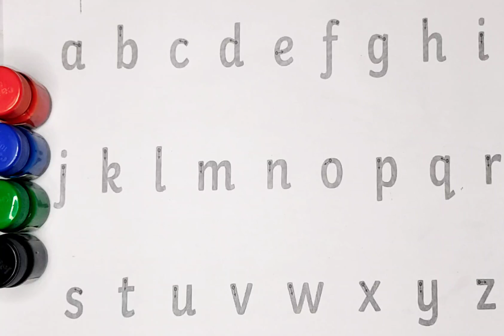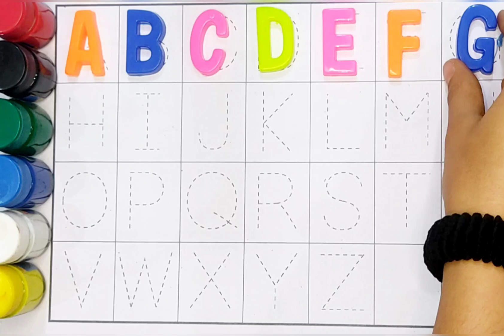A to z alphabet | Abc learn english alphabet | A for apple b for ball 66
Your Query 👇
1. abc
2. abcd
3. abcde
 4. a for apple
 5. a for apple b for ball
6. a for apple b for ball c for cat
 7. a for apple b for ball c for cat d for dog
 8. a for aroplane
9. a for aroplanes b for banana
 10. a for aroplane b for banana c for car
11. a for apple
12. abcdefg
13. English alphabetc
 14. abcd cartoon
15. a for apple b for boy
16. alphabet songs
17. a for apple a for ant
18. nursery rhymes
19. a for apple song
20. abc songs for children
 21. abcd rhymes
 22. a for apple b for ball c for cat d for dog
 23. abcd alphabet
24. k se kabutar kha se khargosh
 25. a for apple b for badka apple
26. a se anar aa se aam
27. a for apple b for ball
28. abcd
29. a for apple wala
30. a b c d e f g
 31. abcd varnamala
32. a se anar in hindi
33. k se kabutar
34. Alphabet songs for children
35. abc alphabet songs
36. abcd varnamala
37. english varnamala
 38. english alphabet
39. A for apple
40. kids alphabet
41. alphabet for kids
42. abc song
43. a for apple b for ball c for
44. alphabet song
45. apple apple
46. abcd abcd
47. A for apple wala video
48. A for apple video cartoon
49. A for apple b for ball c for cat d for dog
 50. A for apple
51. ABCD
52. A for apple b for ball c for cat
53. A se anar a se aam
54. K se kabutar kha se kabutar
 55. A for apple b for
56. Varnmala
57.
58.
59.
60.
61.
62.
63.
64.
65.
 66. a b c d
67. abcd song
 68. abcd cartoon
69. cartoon
 70. abc song
71. Apple
72. abcd wala cartoon
 73. abcd abcd abcd abcd
74. b for ball
75. abcd video
76. alphabet
77. abcd a for apple
 78. abc cartoon
79. a for apple wala
80. ice cream
81. a b c d song
 82. bacchon ki abcd
83. abc abc 84. abcd ka videos
85. abcd ka new video
86. abcd today video
87. abcd 2022
88. a for Apple new video 2023
 89. a for apple b for ball today video
90.
91.
92.
93. most popular video abcd
 94. a for apple important video
95. today abcd
96. Learn with sonal ka video
97. abcd Learn with sonal
98. bacchon ka abcd video
 99. a for aeroplane b for banana video
 100. a for apple b for ball c for cat d for dog e for elephant

Your Query 👇
1. abc
2. abcd
3. abcde
 4. a for apple
 5. a for apple b for ball
6. a for apple b for ball c for cat
 7. a for apple b for ball c for cat d for dog
 8. a for aroplane
9. a for aroplane b for banana
 10. a for aroplane b for banana c for car
11. a for apple
12. abcdefg
13. English alphabet
 14. abcd cartoon
15. a for apple b for boy
16. alphabet songs
17. a for apple a for ant
18. nursery rhymes
19. a for apple song
20. abc songs for children
 21. abcd rhymes
 22. a for apple b for ball c for cat d for dog
 23. abcd alphabet
24. k se kabutar kha se khargosh
 25. a for apple b for badka apple
26. a se anar aa se aam
27. a for apple b for ball
28. abcd
29. a for apple wala
30. a b c d e f g
 31. abcd varnamala
32. a se anar in hindi
33. k se kabutar
34. Alphabet songs for children
35. abc alphabet songs
36. abcd varnamala
37. english varnamala
 38. english alphabet
39. A for apple
40. kids alphabet
41. alphabet for kids
42. abc song
43. a for apple b for ball c for
44. alphabet song
45. apple apple
46. abcd abcd
47. A for apple wala video
48. A for apple video cartoon
49. A for apple b for ball c for cat d for dog
 50. A for apple
51. ABCD
52. A for apple b for ball c for cat
53. A se anar a se aam
54. K se kabutar kha se kabutar
 55. A for apple b for
56. Varnmala
57.
58.
59.
60.
61.
62.
63.
64.
65.
 66. a b c d
67. abcd song
 68. abcd cartoon
69. cartoon
 70. abc song
71. Apple
72. abcd wala cartoon
 73. abcd abcd abcd abcd
74. b for ball
75. abcd video
76. alphabet
77. abcd a for apple
 78. abc cartoon
79. a for apple wala
80. ice cream
81. a b c d song
 82. bacchon ki abcd
83. abc abc 84. abcd ka videos
85. abcd ka new video
86. abcd today video
87. abcd 2022
88. a for Apple new video 2023
 89. a for apple b for ball today video
90.
91.
92.
93. most popular video abcd
 94. a for apple important video
95. today abcd
96. Learn with sonal ka video
97. abcd Learn with sonal
98. bacchon ka abcd video
 99. a for aeroplane b for banana video
 100. a for apple b for ball c for cat d for dog e for elephant